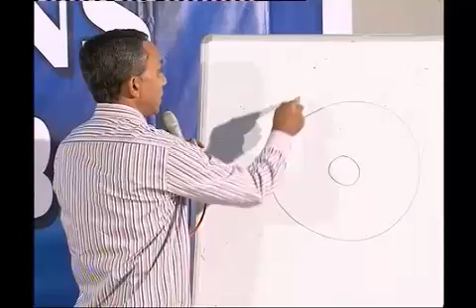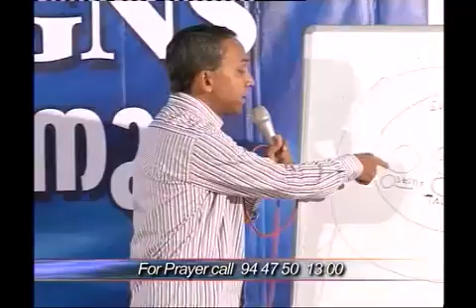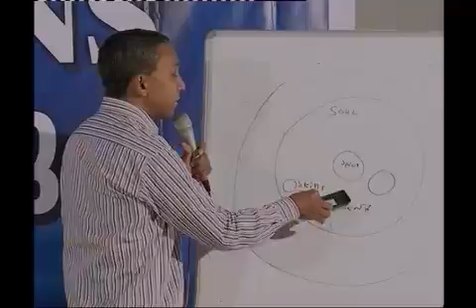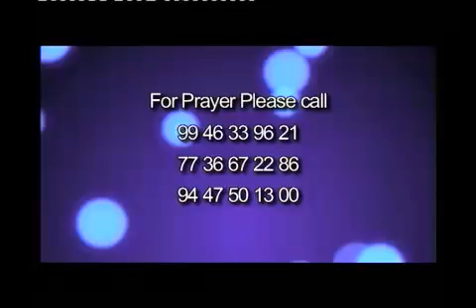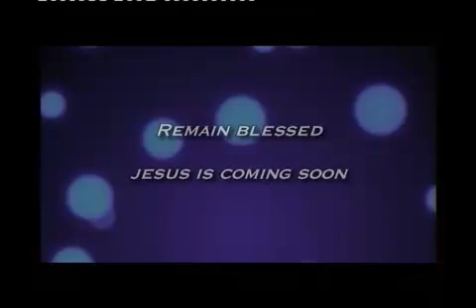malayalam christian messages ഒന്നിനും കൊള്ളില്ല എന്ന ചിന്ത........! by Pr Finny Stephen Samuel